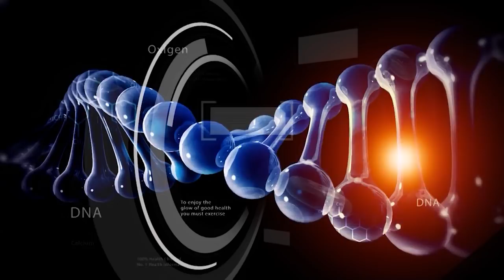Dr. NCN - Dinu Dumitrascu - injectari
Dr. Dinu Dumitrascu ne vorbeste despre tipurile de fillere si zonele in care se intervine cel mai des.